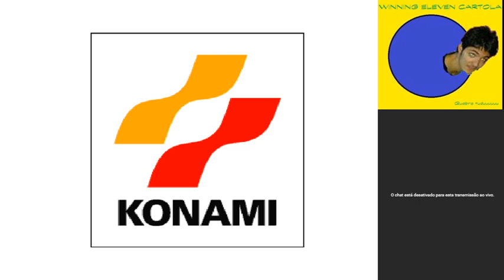ML "O Poço" da LWS - Luiz Henrique "Dolly", Uyio e Cyberpad 1.4 X LAG padrão do Farofas, 2º jogo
Resultados promissores com o Cyberpad 1.4. Com o 1.3 estaríamos tentando jogar até agora.